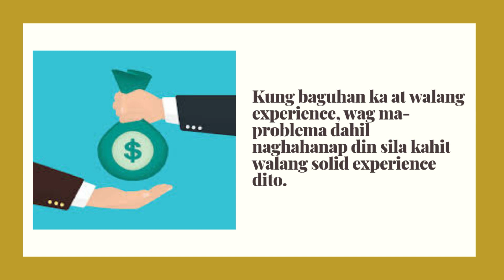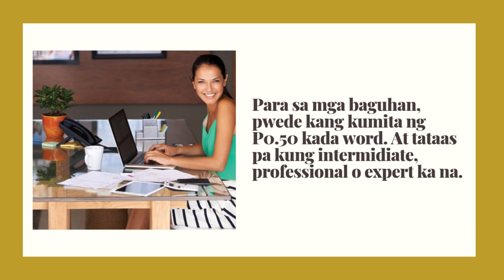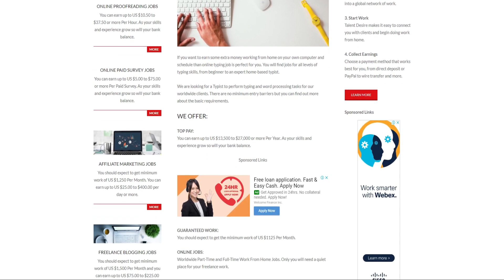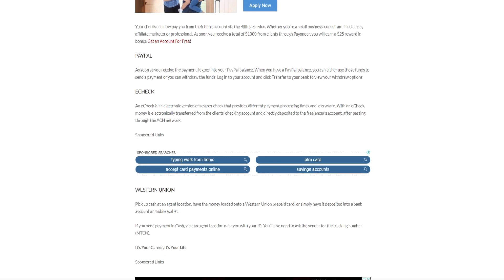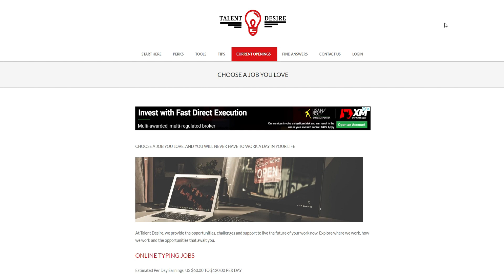Kumita Online Ng P0.50 Kada Isang Salita | Easy Typing Job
Gusto mo ba kumita ng 50 centavos kada isang word? Kung baguhan ka at walang experience, wag ma-problema dahil naghahanap din sila kahit walang solid experience dito. Worldwide po ito at bukas para sa lahat na gustong kumita ng pera habang nasa bahay. Sa videong ito, isi-share ko ang isang site na talaga namang tutulong sayo para umangat ang buhay mo sa araw-araw.

Paki-check na rin ang previous videos kung paano kumita ng pera online:
1. - Paano Kumita Ng P250 In Minutes
2. - Earn Money By Typing Numbers & Letter
3. - $500 A Week Typing Names
4. - How To Earn Money By Typing
5. - $520 A Week Typing Jobs
6. - Paano Kumita Ng Pera Gamit Ang Cellphone
7. - $250 A Week Just Talking On The Phone
8. - Paano Kumita Ng $10 Gamit Ang Cellphone
9. - Kumita Ng P48,000 Sa Pag-Type Lang
10. - Kumikita Ako Ng P750 Per Assignment